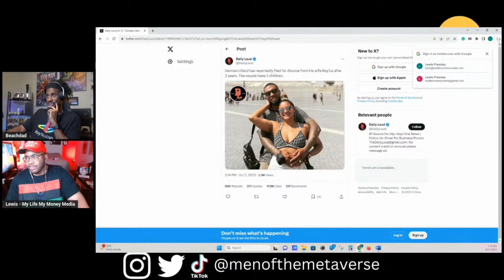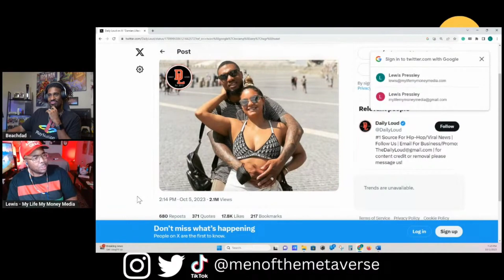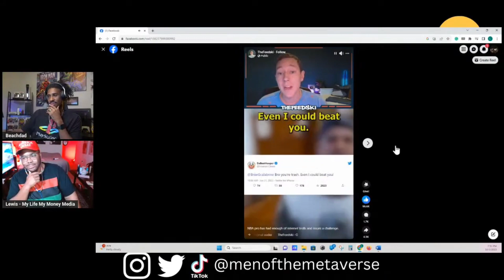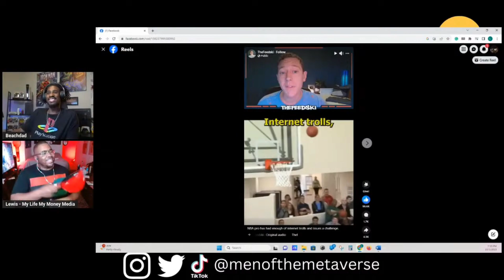Damian Lillard is Starting Over | Lebron is the Hype Man | Zion will get hurt during a water break